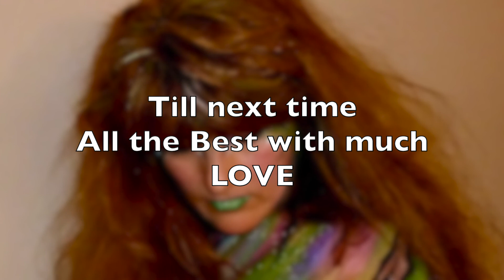Creating Holiday Traditions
Welcoming the holiday season with a mixture of emotions and a final acceptance of the true meaning of this time in December.
I happened upon the Mexican shaman Maria Sabina in some of the articles I was reading, and her story connected to me in a spiritual way.  Her fame came about through the hallucinogenic mushrooms she was using in her healing ceremonies and sharing those ceremonies with the the outside world caused her to be shunned by her community.   Her quotes and chants from her native Mazatec were translated to English and Spanish.  There is always strength and melodic beauty in the native tongue and when translated some of the smooth lines in the poetry may quiver, but I still find her message powerful and beautiful.
I hope you enjoy just a small crop of the quotes I gathered in this video.

All the Best with much love!
We can never get enough love.
I hope love will become as viral in the New Year as that other problem we seem to be dealing with right now.
Till then